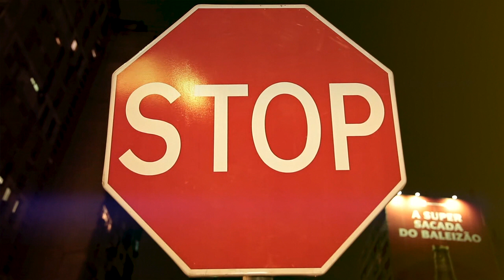Ready Neutro - Freestyle Bem Vindos 2013 (VIDEO)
hip hop ,rap street rap